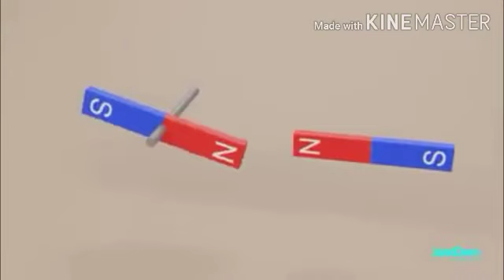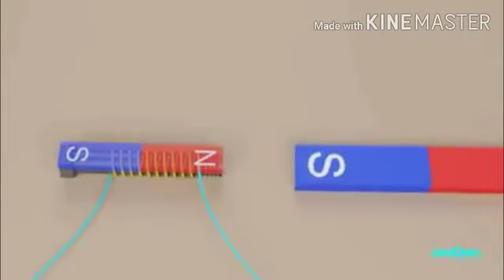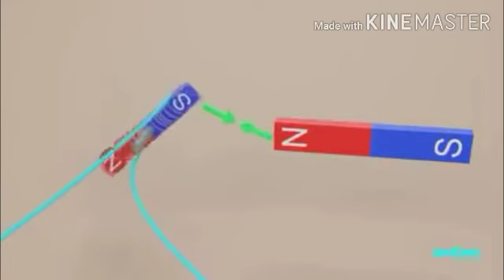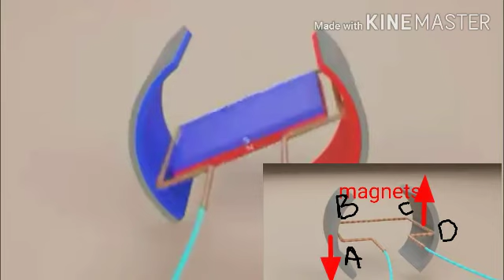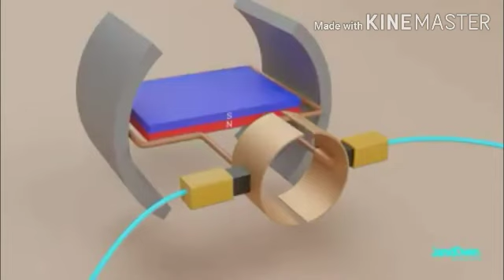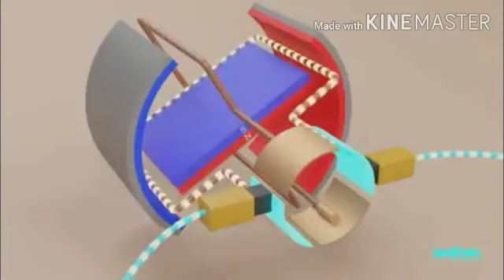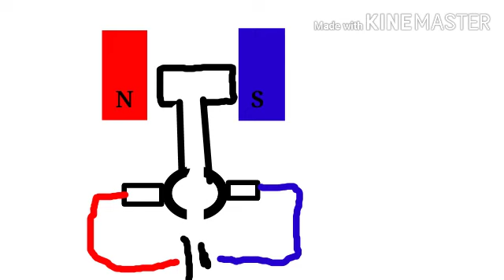electric motor working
Maharashtra board, science ch 4 effects of electric current,electric motor, working of electric motor, principle of working  of electric motor,diagram of electric motor, animated video of electric  motor, easy explaination of electric motor, simple explaination of electric motor,electric motor explaination in hindi.

transcription translation and translocation.